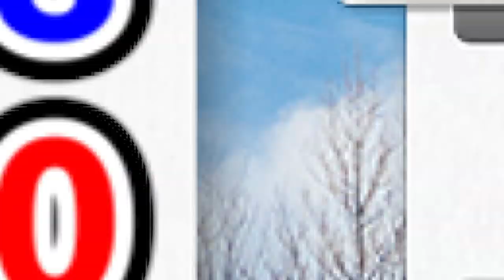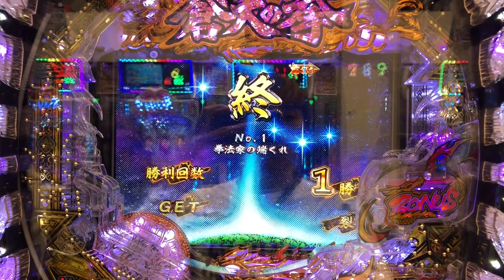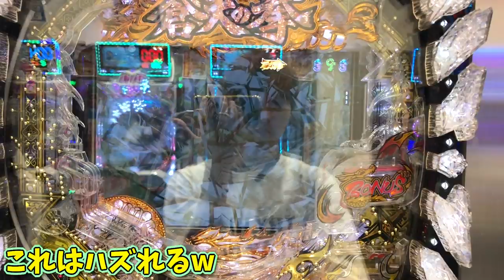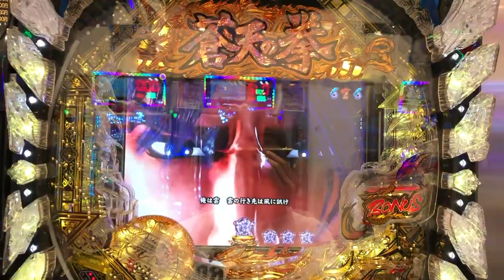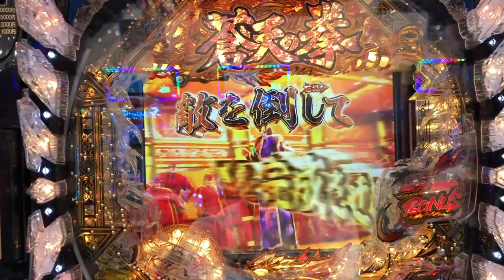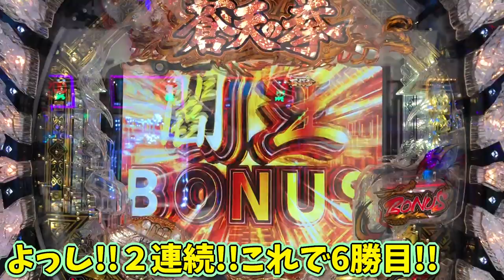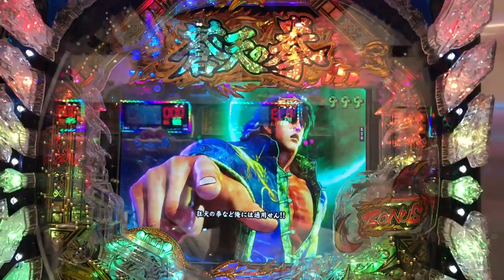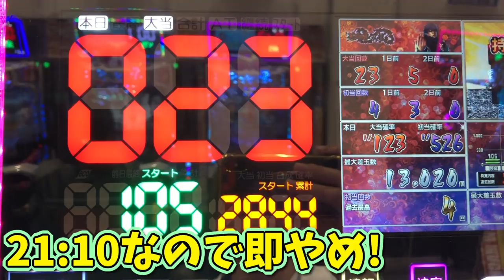【新台】蒼天の拳~双龍~を旅打ち実践!! 初打ちで万発オーバー!!この台は最高に面白い!!しかも甘いからみんな打ったほうがいいよ!!北斗シリーズは間違いない。＠2020年2月19日→233日目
蒼天の拳やばい。

面白すぎる。演出のバランスがたまらないし、甘い。
まじで何回も打ちたいくらい. !

ぜひみんなにも打って欲しい。

そしてぜひみて!

にっしー

2019年7月1日～2020年6月30日まで、パチンコで稼ぎながら日本一周の旅をしてきます。

【自己紹介】
●唐子貴登